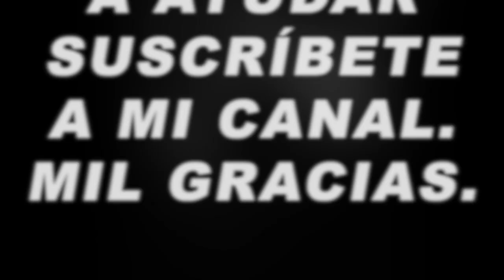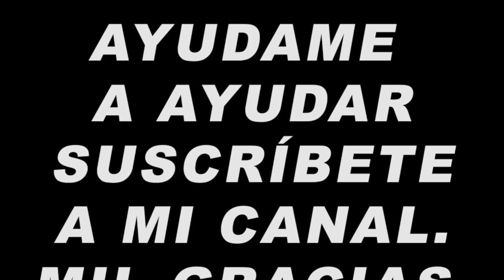Reportajes Mundiales entrevista con Cantinflas y la bailarina de flamenco Chunga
Reportajes mundiales del locutor y periodista Arturo Luján en colaboración con Radio Madrid España y la revista Onda entrevistan al cómico mexicano Cantinflas y a la bailarina de flamenco española Chunga.
Fallas de origen de audio
Imágenes tomadas de internet